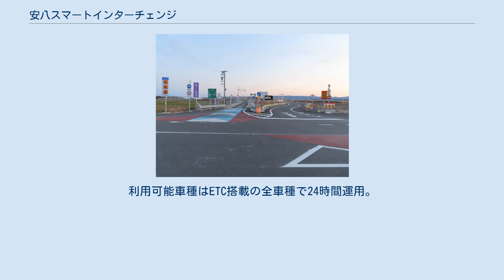安八スマートインターチェンジ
安八スマートインターチェンジ（あんぱちスマートインターチェンジ）は、岐阜県安八郡安八町中の名神高速道路・岐阜羽島IC - 大垣IC間にある本線直結型のスマートインターチェンジである。
 安八町などが計画していた、当スマートインターチェンジの連結許可申請に対して、2013年（平成25年）6月11日に国土交通大臣が設置を許可した。
 2007年（平成19年）の計画当初は、休止中の安八バスストップの路盤を有効活用し建設費を抑えるため、名神高速道路の南と北それぞれに出入口を設置する計画で、2011年（平成23年）の完成を見込んでいた。
しかし、南側の出入口が集落に近いことを理由に中地区住民の反対が強く、しばらく設置計画は進展していなかった。
 安八町は、2012年（平成24年）4月に北側の出入口に一本化することを地区住民に提案し、2012年（平成24年）10月に開催された「（仮称）安八スマートインターチェンジ地区協議会」で実施計画案の了承を得た。
新しい計画では名神高速道路の本線上に接続路を架橋することになるため、スマートインターチェンジとしては大規模なものとなった。
この工事は名神リフレッシュ工事の時期に合わせ、2017年（平成29年）5月16日に夜間通行止めを行い実施された。
当初は2017年（平成29年）3月供用開始予定であったが、想定以上に地盤が弱いため工期が遅れた影響により、1年遅い2018年（平成30年）3月に変更となった。
 安八町内を東西に通過する岐阜県道18号大垣一宮線は、長良川・揖斐川に架かる羽島大橋・大垣大橋で朝夕に慢性的な渋滞を起こしている。
同様に、輪之内町内を東西に通過する岐阜県道30号羽島養老線も、大薮大橋・福束大橋で慢性的な渋滞を起こしている。
陸の孤島である安八町や輪之内町において、当スマートインターチェンジの設置により、交通量分散と利便性向上、緊急時・災害発生時の避難経路確保が見込まれる。
また、安八町は三洋電機や帝人などを誘致して発展してきた経緯から、渋滞緩和など物流面での利便性向上により、既存企業はもちろんのこと、更なる企業誘致の促進につながると期待されている。
 2018年（平成30年）3月24日供用開始された。
利用可能車種はETC搭載の全車種で24時間運用。